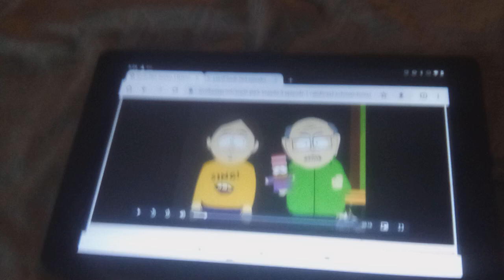South Park: Angry Mister Garrison